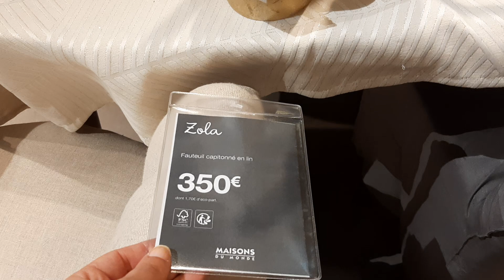MAISON DU MONDE VAISSELLE ART DE LA TABLE 10 DÉCEMBRE